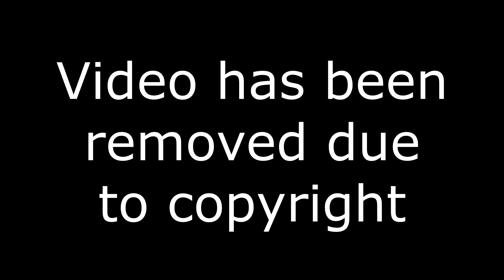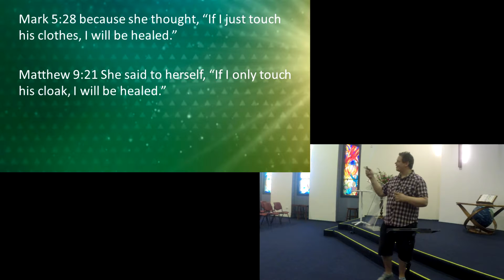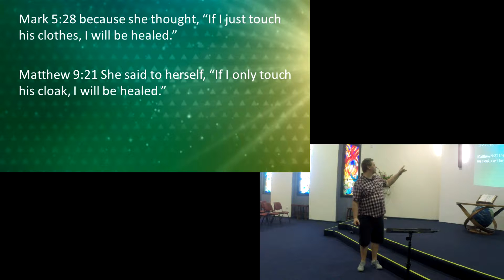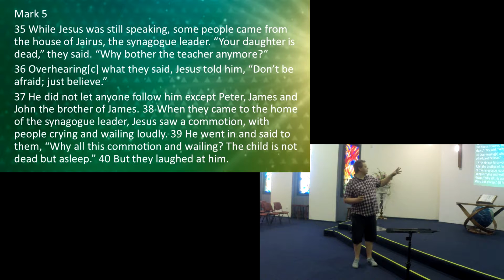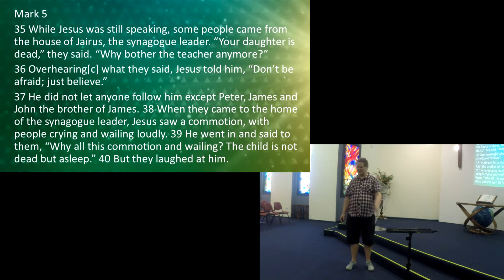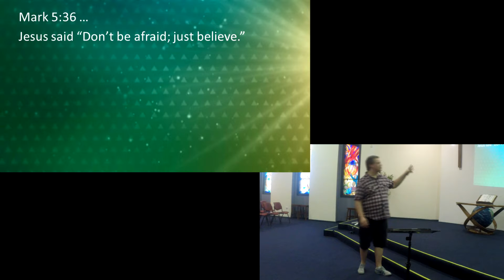Jairus' Son and God's Daughter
Chris speaks on Mark 5:21-43, in the third sermon in our Snapshots from Mark series.

The Video shown can be seen here: